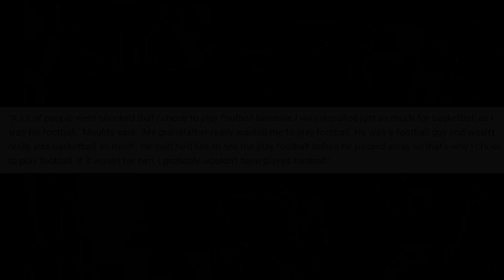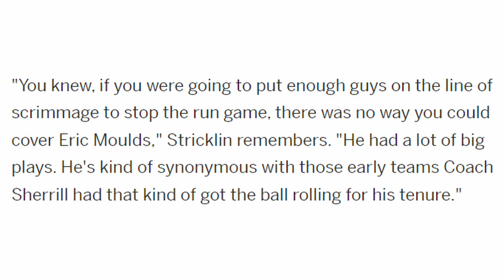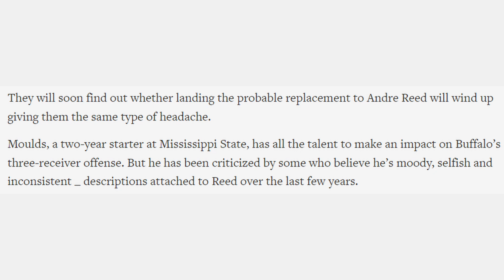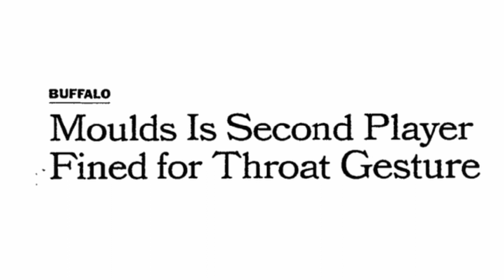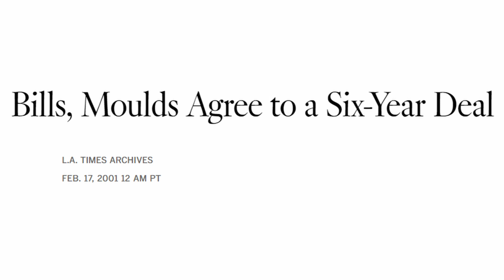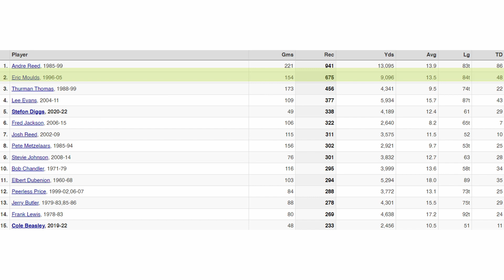Eric Moulds: The Bills great who finished 5 yards short of the 10K club | Forgotten Player Profiles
Eric Moulds finished his career just 5 yards short of the 10,000 yard club and perhaps if he was a member of that prestigious club, he'd have more people talking about him. He was the man who had to follow up an all time great and Bills franchise legend, Andre Reed, and although he couldn't equal the numbers, he did a pretty good job in making up for that loss. Moulds played 12 NFL seasons, the majority of those with Buffalo, that saw him end his career as second place on all of the major receiving categories for the Bills. Moulds' had some inconsistency over his career as his 3 pro bowl seasons were never in succession of each other, but a lot of blame should be placed on Buffalo's inability to find a consistent starting QB during Moulds' time there. WIth all that being said, Eric Moulds is still one of the greatest receivers of an era and for an NFL franchise, so he definitely deserves an episode.